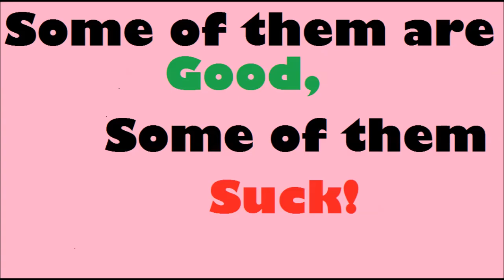Strawberry Flavored Food Taste Test! Does it taste like strawberry!?!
Hey guys! I decided to do a strawberry food taste test and Mad Sparrow said I should compare and see if they taste like real strawberries! You should go check out her channel! It's awesome!